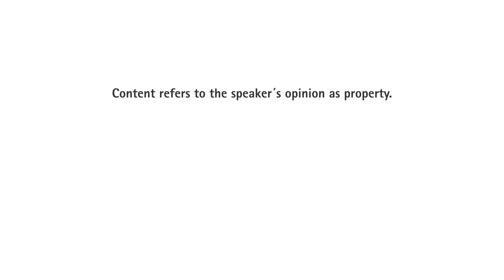Surgical Technique Rotating Hinge Knee - AESCULAP® EnduRo - OR Video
AESCULAP® EnduRo
Safety for stable conditions in hinged implant revisions - Precise implementation of the preoperative planning in the operating room is essential for the success of the procedure. The AESCULAP® EnduRo instruments are designed to support just that and enable reproducible surgical procedures for the physician and the team.